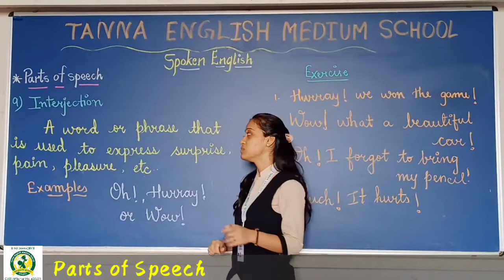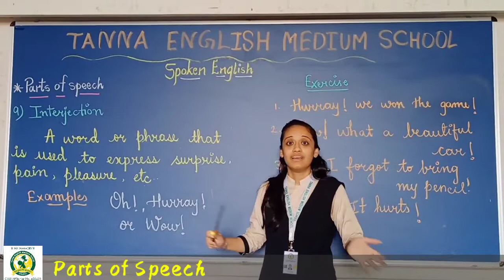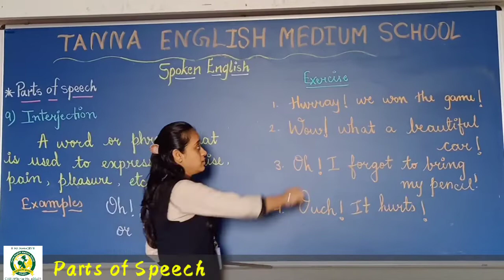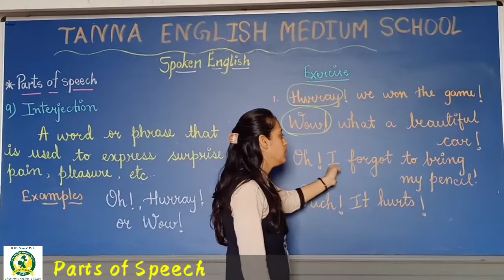19_June Spoken English